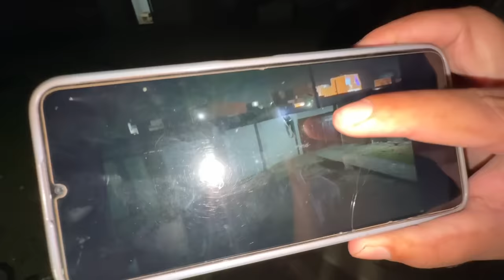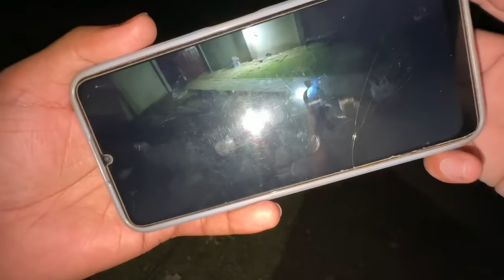Rottweiler Dog Chori Ho Gea 😰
Asslamualaikum Friend!
Take Care
ALLAH Hafiz